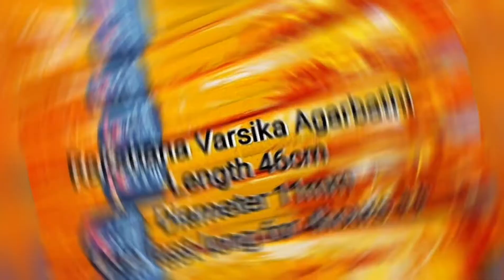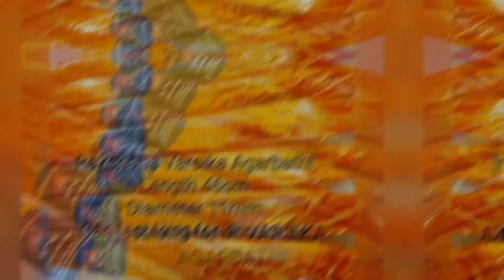RAKSHANA TRADING | VARSIKA AGARBATHI MIRACLE AND VIBRATION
Here we go the feedback and experience from customer about our rare product Rakshana Varsika Agarbathi